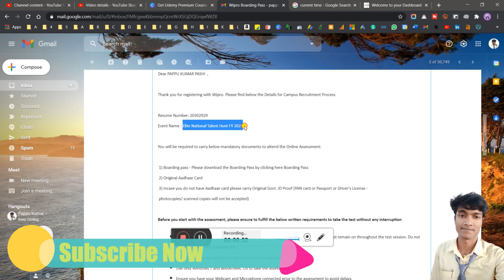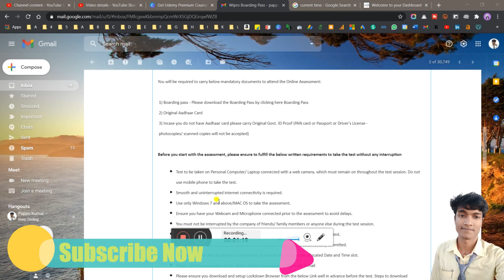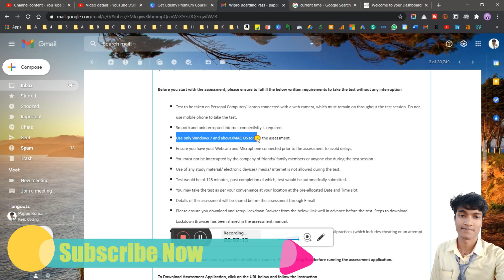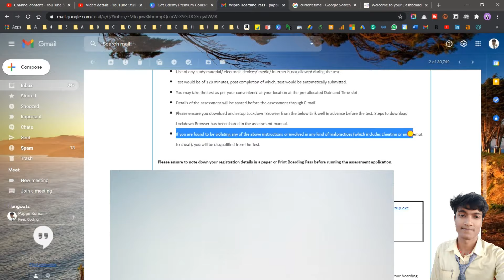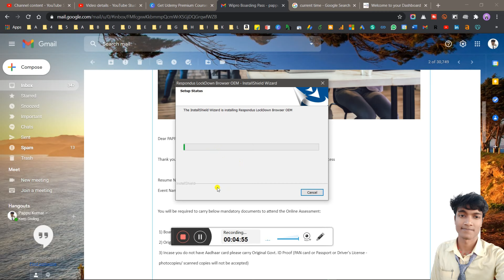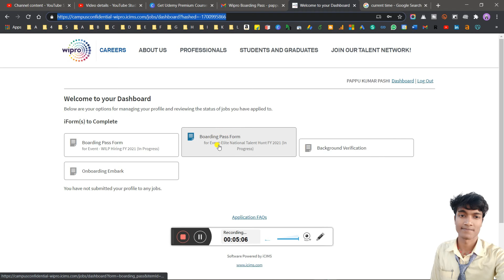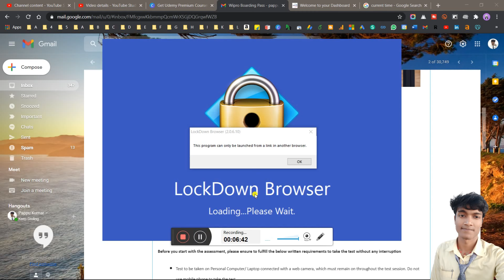Big Update, Wipro Released Elite NLTH 2021 Boarding Pass for 2021 Batch | Exam Date-Complete Details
Big Update, Wipro Released Elite NLTH 2021 Boarding Pass for 2021 Batch | Exam Date | How to Setup your System for Wipro NLTH 2021 Exam | Complete Details | wipro nlth 2021 | wipro elite nlth 2021 | wipro elite national talent hunt 2021 | wipro nlth 2021 exam date | wipro nlth registration 2021 | wipro elite syllabus | wipro nlth coding questions | wipro nlth exam pattern | wipro elite coding questions | how to crack wipro exam 2021

💥Big Update!! TCS Again Going to Hire Through NQT in Feb 2021 | How & Who Can Apply Complete Details

💥Will TCS Again Conduct Interview | Is Anything to do in the TCS next step portal | Feb NQT 2021 QnA

💥How to Register for Feb TCS NQT 2021 - Complete Registration Process (Step by Step Detailed Guide) in Hindi

💥About AMCAT, CoCubes & eLitmus | Which one you Choose to Get placed in Best Companies with High CTC🤔

wipro nlth 2021 exam date,
wipro nlth,
wipro elite national talent hunt 2021,
wipro elite nlth 2021,
wipro recruitment 2021,
wipro nlth syllabus 2021,
wipro nlth exam pattern,
wipro,
wipro nlth coding questions,
wipro nlth registration 2021 process,
wipro nlth exam date,
wipro elite 2021,
wipro nlth preparation,
wipro elite 2021 registration,
wipro nlth exam update,
wipro nlth registration 2021 link,
how to crack wipro exam 2021
wipro,
wipro nlth,
wipro admit card 2020,
wipro nlth syllabus,
wipro nlth questions,
wipro elite nlth 2019,